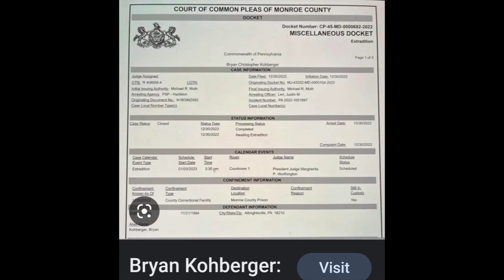Idaho 4 Case - Suspect!!!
Breaking News this morning suspect arrested in the Idaho 4 Case